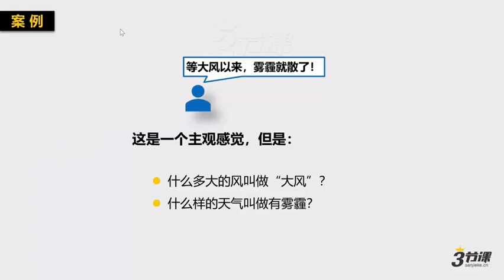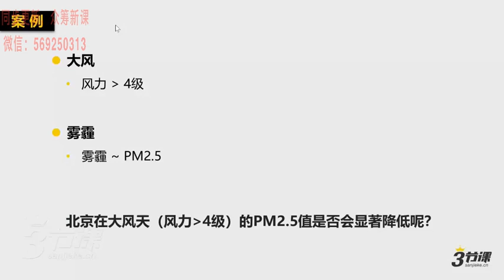3.3「作业」量化描述问题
基于SQL的大数据分析综合实战应用课程 打造硬核实力的专家级数据分析师

很专业的数据分析师综合实战课程，有基础有提升，还有高级项目案例实战。先通过Excel完成数据的初步可视化，再经过SQL的进阶处理，后续再展示了R语言对数据的处理和在机器学习中的典型应用，最终经过数据分析的综合实战应用和毕业设计，轻松打造一名具备硬核实力的专家级数据分析师，而且课程中还有非常经典的统计学基础教学。

课程目录

(1)\01Excel与可视化初步
├─00Excel与可视化初步.doc
├─1.1 强大的数据分析工具.mp4
├─1.2「案例介绍」.mp4
├─2.1 Excel函数的基本知识.mp4
├─2.2 数据处理类Excel函数.mp4
├─2.3 数据分析类Excel函数.mp4
├─3.1 数据透视表.mp4
├─4.1 数据可视化.mp4
├─4.2 Excel作图.mp4
├─5.1 Power BI 作图基础.mp4
├─6.1「本周总结」.mp4
├─6.2「作业二」Power BI仪表盘.mp4
(2)\01带你走进数据分析师的世界；
├─00带你走进数据分析师的世界.doc
├─1.1 数据分析的定义.mp4
├─1.2 数据分析的价值.mp4
├─2.1 数据团队与数据分析师.mp4
├─2.2「案例」数据分析驱动的业务全流程.mp4
├─3.1 数据分析师必备硬技能.mp4
├─3.2 数据分析师必备软技能.mp4
├─3.3「作业」量化描述问题.mp4
├─4.1 数据分析师的能力模型.mp4
├─4.2 数据分析师的职位晋升.mp4
├─5.1 数据的类型.mp4
├─5.2 变量的类型.mp4
├─6.1「案例」数据分析工作流程.mp4
├─7.1「作业」数据清理和数据转换.mp4
├─7.2「本周总结」.mp4
├─7.3「本门课程的学习姿势」.mp4
├─7.4「作业一」描述性统计分析.mp4
(3)\02SQL在数据分析中的应用
├─00SQL在数据分析中的应用.docx
├─00本周导读.mp4
├─1.SQL基础知识.mp4
├─2.「案例」工作概述.mp4
├─3.1 数据查询与过滤.mp4
├─3.2 数据聚合.mp4
├─3.4 数据的增、改、删.mp4
├─4. SQL进阶用法.mp4
├─5.1 「案例」供应商营业额分析.mp4
├─5.3本周总结.mp4
(4)\03统计基础
├─00统计基础.docx
├─1.1 统计知识的力量.mp4
├─1.2 课程内容总览.mp4
├─2.1 案例介绍.mp4
├─3.1 什么是概率.mp4
├─3.2 概率分布.mp4
├─3.3 概率分布举例.mp4
├─4.1 方差与标准方差.mp4
├─4.2 四分位数与百分位数.mp4
├─4.3 提升度和杠杆量.mp4
├─5.1 中心极限定理和正态分布.mp4
├─6.1 假设检验的思路.mp4
├─6.2 假设检验的步骤.mp4
├─7.1 AB测试的思路.mp4
├─7.2 AB测试的步骤.mp4
├─7.3 AB测试的工作流程.mp4
├─7.4本周总结.mp4
(5)\04R语言
├─00R语言.docx
├─1. R语言的简介.mp4
├─1.1「R的安装」.mp4
├─2. 基本数据类型.mp4
├─3. 基本数据结构.mp4
├─4. 读写数据.mp4
├─5. R的数据处理.mp4
├─5.1「查看数据」.mp4
├─5.2「函数的搜索和使用查询」.mp4
├─6. R的数据分析.mp4
├─7. 控制流.mp4
├─7.1「自定义函数与R软件包」.mp4
├─8.1 R的可视化（ggplot2）.mp4
├─8.2 「案例」R的数据可视化.mp4
├─9.「本周总结」.mp4
(6)\05机器学习初步
├─00机器学习初步.docx
├─1. 机器学习简介.mp4
├─2 机器学习在数据分析中应用.mp4
├─3.1 决策树的理论基础.mp4
├─3.2 决策树的算法实现.mp4
├─4.1 线性回归的基本概念.mp4
├─4.2 实操步骤及重要概念R^2.mp4
├─4.3 线性回归在数据分析中的实操.mp4
├─5. K-means聚类.mp4
├─6. 机器学习的挑战.mp4
├─7.「本周总结」.mp4
(7)\06数据分析综合实践
├─00数据分析综合实践.docx
├─1. R-markdown.mp4
├─2. dplyr.mp4
├─3. 数据探索工作指导.mp4
├─4. 综合项目.mp4
├─5. 项目分析报告PPT呈现示例.mp4
(8)\07毕业设计；目录中文件数:1个
├─00毕业设计.docx
(9)\02SQL在数据分析中的应用